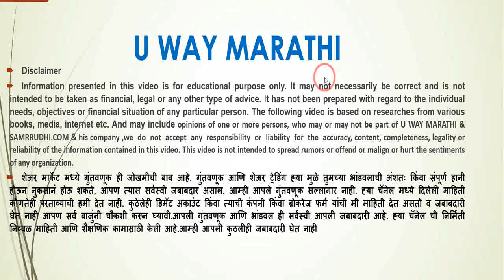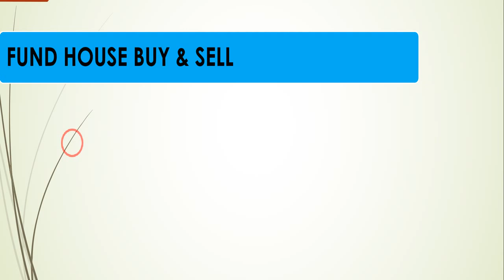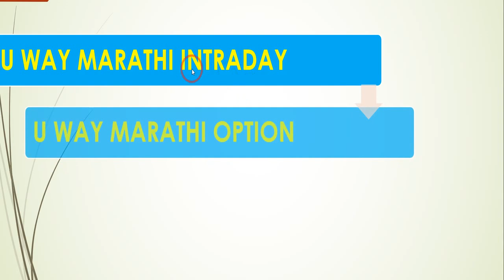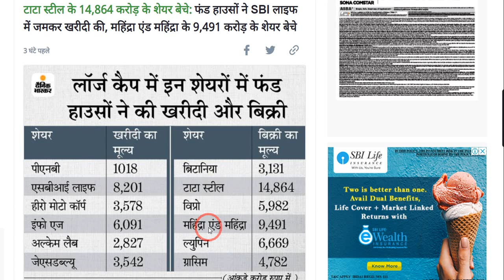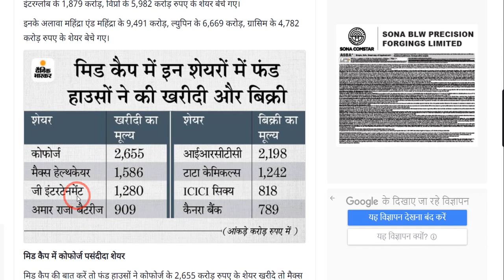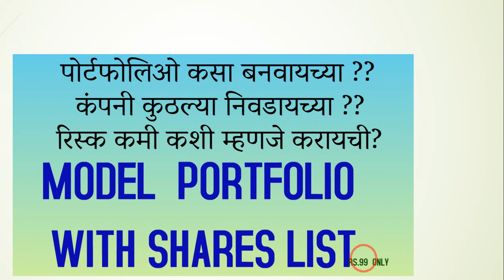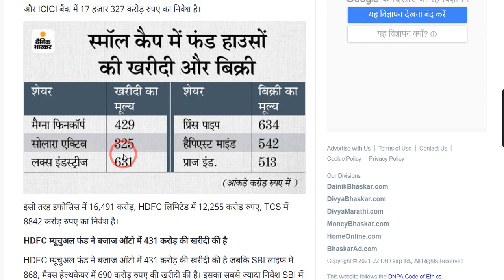या शेअर्सची करोडो मध्ये खरेदी शॉर्ट टर्म उत्तम MUTUAL FUND HOUSE BUY THIS SHARE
ANGLE BROKING या शेअर्सची करोडो मध्ये खरेदी शॉर्ट टर्म उत्तम MUTUAL FUND HOUSE BUY THIS SHARE

U WAY MARATHI हे Youtube चॅनल मराठी बांधवांना शेअर मार्केट मधील महत्वाच्या गोष्टी जसे कि इंट्राडे ट्रेडिंग , शेअर मार्केटमध्ये गुंतवणूक कशी करावी ,डिमॅट अकाउंट  DEMAT ACCOUNT OPENING ZERODHA, UPSTOX ,ANGEL BROKING, BASICS OF SHARE MARKET ,STOCK MARKET FOR BEGINNERS  भविष्यातील गुंतवणूक LONG TERM INVESTMENT INTRADAY TRADING , OPTION TRADING , CALL & PUT  ट्रेडिंग ,NIFTY  ,BANKNIFTY  DETAILS , शेअर मार्केटच्या लेटेस्ट बातम्या ,SHARE MARKET LATEST NEWS, COMMODITY TRADING,share market marathi information,  व स्टॉक मार्केटमधून कसे पैसे कमवता येईल याची माहिती या चॅनेलद्वारे दिली आहे
Do you know how to trade stocks or want to learn share market basics for beginners or stock trading for beginners Then U way Marathi wil help you to learn share market from start to end. The stock market is part of NIFTY, options, value investing, inventing, technical analysis & swing trading. You need to find out stocks or stock which give you profit in live trading or in intraday trading  & make sure that your doing trade with trend
This channel gives you details from start to end of stock market like demat account opening ,best broker like zerodha ,Upstox & angle Broking  and Their comparison with Brokerages charges